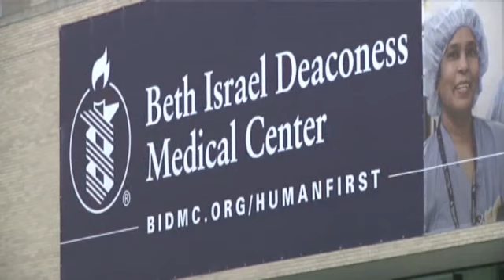Patient 'Pretty Happy' Tsarnaev Transferred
Boston Marathon bombing suspect Dzhohkar Tsarnaev was moved from a hospital to a federal prison medical center while FBI agents searched for evidence Friday in a landfill near the college he was attending.